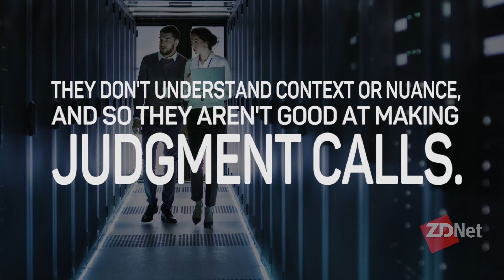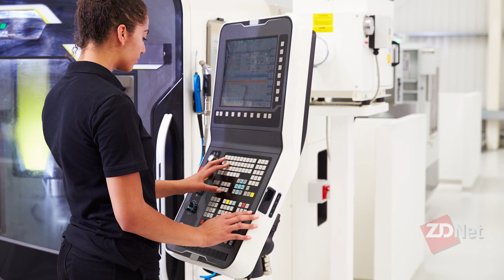AI and jobs: Humans vs. algorithms | ZDNet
One of the biggest questions of the 21st century is how artificial intelligence, automation, and robots will affect the future of jobs.